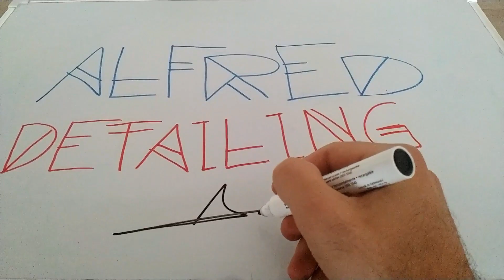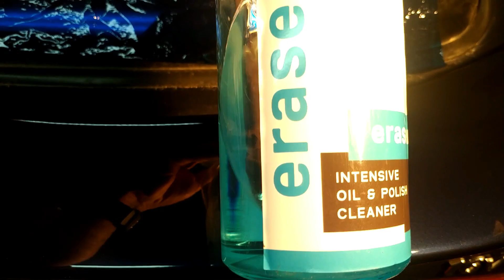ANALISIS | FARECLA G3 PREMIUM | Buen marketing, peor pulimento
Muy buenas amig@s detailers!

Seguimos con la serie de videos probando diferentes pulimentos, ya sean porque los adquirimos en tienda o porque nos los ceden para hacer pruebas. En este caso le toca la prueba a una marca llamada FARECLA (os prometemos que en la vida hemos oido hablar de esta marca de pulimento para talleres)

¿Que ofrece FARECLA en contraposicion a sus rivales (principalmente 3M) según el comercial que me cedió el bote de prueba?

* Trabaja a muy pocas rpm en pulidora rotativa con lo que no se generan hologramas en el proceso de pulido y es dificil que salga marring.

* La capacidad de corte y el brillo es altisima, con lo que con un par de manos es suficiente para dejar un panel terminado.

* No tiene fillers, con lo que el acabado que se ve en el panel es el real, no hay que aplicarle alcohol isopropilico

* En teoria es posible mojar el pad con agua e ir recogiendo el pulimento sobrante para reaprovecharlo y economizar en producto.

A primera vista suena interesante el producto, ¿no? El problema es que lo vemos demasiado interesante y quizá demasiado ambicioso. Suena DEMASIADO bien.

Es por eso que hemos hecho este pequeño testeo para probar si es cierto lo que el comercial me decia  y, en tal caso, poder ofreceros otra marca más en el catalogo de pulimentos de detailing.

Un abrazo!

📸: Alfred_Detailing